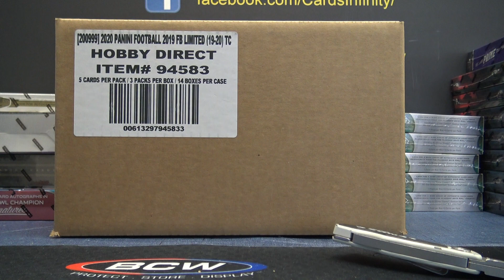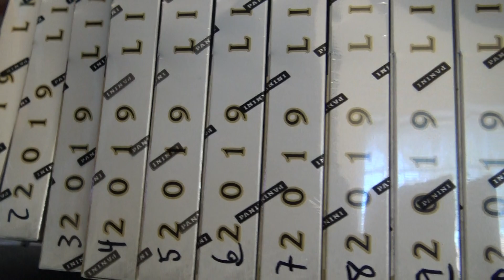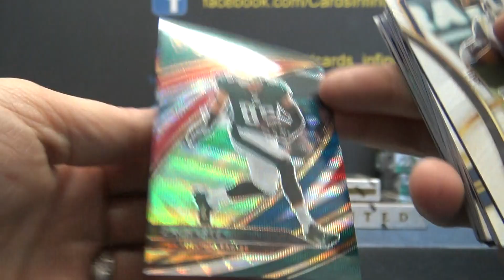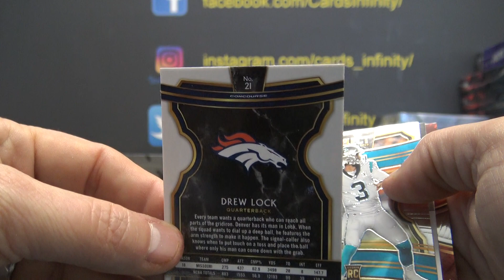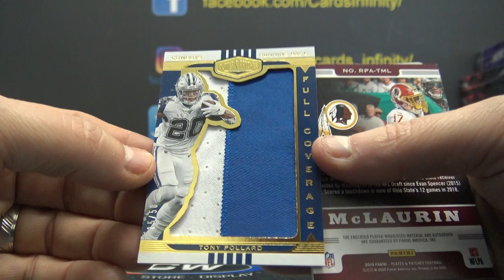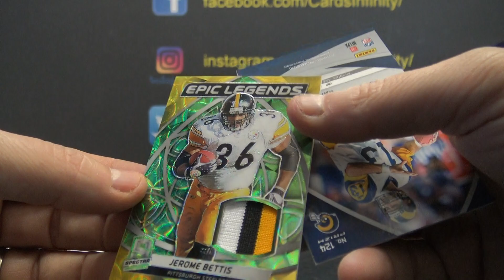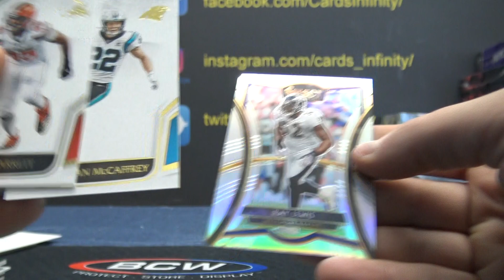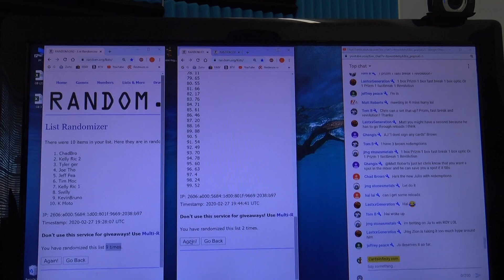2019 Panini Limited, P/P, Spectra, ONE & Select NFL Football 5 Box 'Serial s' GB